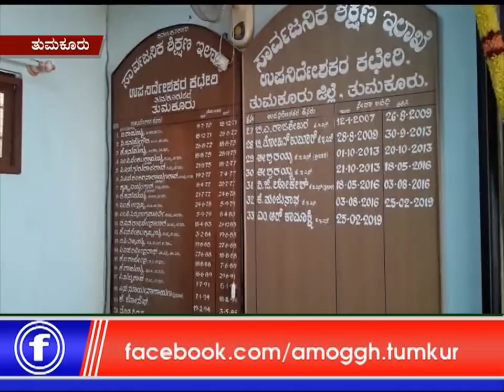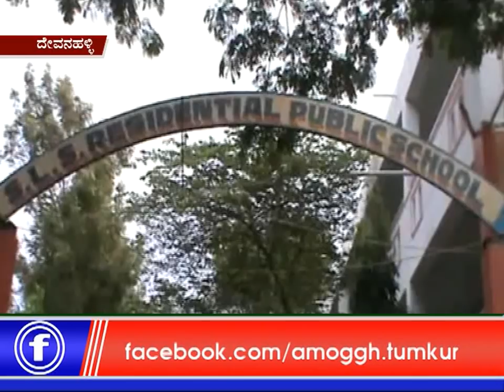01 05 2019 7 30 PM News you